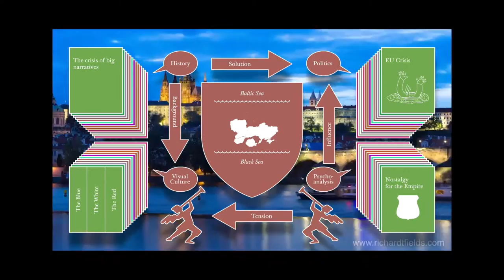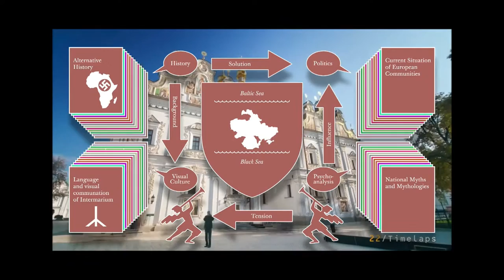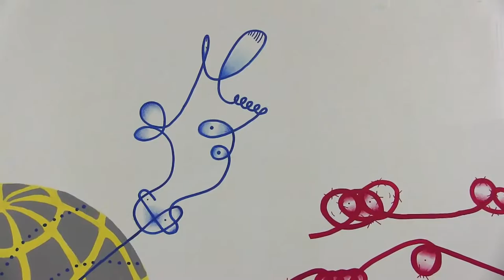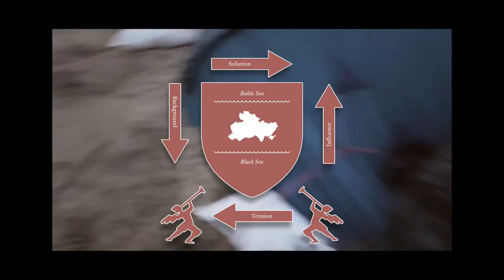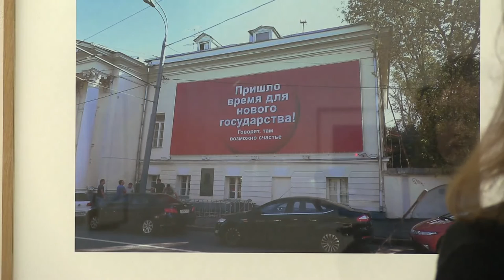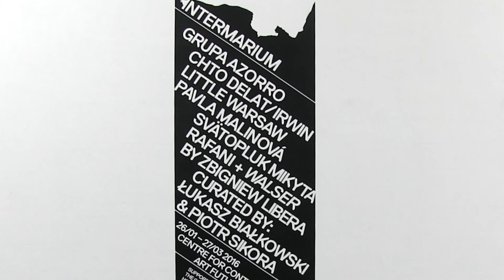Intermarium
“Intermarium” is an exhibition addressing phantasms and images employed by Central European countries when they wish to define their position towards Western Europe and other countries of the region.

The project took as its starting point Ziemowit Szczerek’s “Rzeczpospolita Zwycięska” [“The Victorious Republic”], a book that tells an alternative story of the Second World War. Szczerek based his narrative on authentic plans for the development of Poland drafted in the interwar period by politicians, urban planners, and economists. Making references to the economic situation and geopolitical conditions of the period, Szczerek constructs a vision of Poland that joins forces with the Allies in 1939 and wins the September Campaign. Subsequently, Poland becomes a leader in the region. It joins with Slovakia into one state, and then constructs a confederacy together with Czech Republic and Hungary, Lithuania, Romania and Yugoslavia. This way, Poland creates a political entity that sentimentally re-enacts the Golden Age of the Jagiellonian dynasty, the “intermarium,” a country that stretches “in-between two seas.”

This federation of countries, with Poland as its leader, functions for some dozen years and then spectacularly collapses. The imperial dream turns out a mere illusion, proves Szczerek in his brilliant novel. The coalition of Intermarium falls into pieces very quickly, while its idea, when confronted with “general impossibility,” proves too weak to unite number of countries of this part of Europe. This “impossibility,” as well as the reasons for the decline of the political phantasm of Intermarium, provoked us to create an exhibition about the potential of our region described with tongue in cheek.

The project attempts to sketch the specificity of each of the former Eastern block countries through the prism of their image of themselves, their role and position towards other European states, as well as their aspirations, contradictions, and common interests. We also trace the changes of the perception of the Central-Eastern European community across several generations of artists.

The timeframe for reflection on artistic identity of the countries of Central Europe was set by research conducted, among others, by Piotr Piotrowski and Zdenka Badovinac. The problem of westernisation and reference to Western standards was widely discussed by art critics and explored by artist active in the artistic scene of the region in the 1990s.

In the hands of artists of the region, art often becomes a tool for research on issues related to history and national identity. The exhibition presents examples of aesthetics verging on art and propaganda, typical of totalitarian systems.

Radicalism of artistic groups taking part in the exhibition stems from the need to move outside the still ardent conflict between the East and the West. The awareness of the clinch of Central Europe comes back as a wish to rework totalitarian symbols, national authorities, dreams of power, and history as a sphere of manipulation of the present and construction of visions for the future.

Has the issue of regional identity fallen into oblivion together with both fading and unwanted memories of the common coexistence under the surveillance of the Big Brother? Employing the figure of Intermarium, a phantasmatic empire in-between two seas, we spin visions of the lost or perhaps never-existing community whose nature is aptly expressed by the work made by IRWIN group: Now is the time for a new state. Some say that this is where you will find happiness.